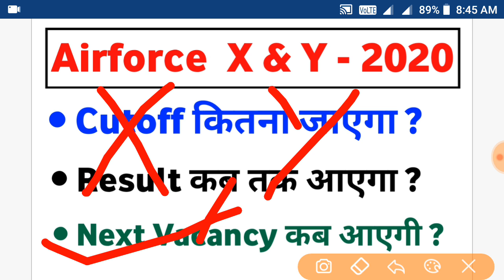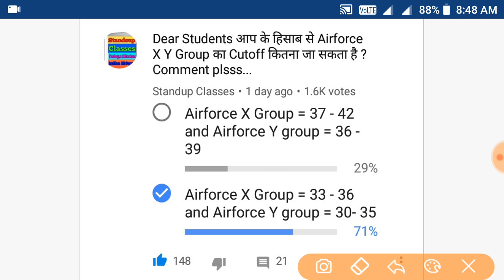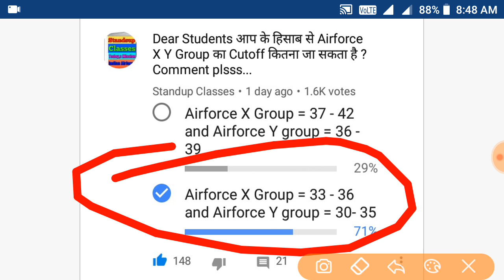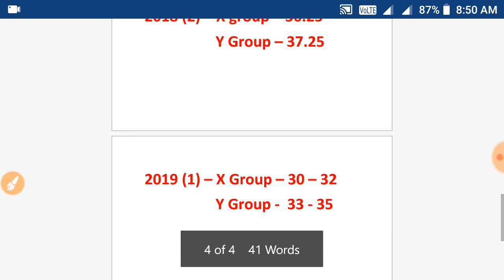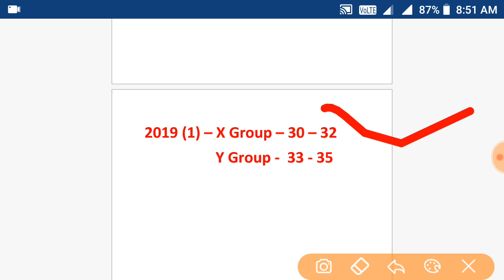Airforce X Y group exam Result Date and Expected Cutoff Marks Exam 2019-2020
Hello students welcome to standup classes. So students in today's class we are going to talk about expected cutoff marks and exam result date of Airforce X Y group exam 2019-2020. I hope you will like this video.
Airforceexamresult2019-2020